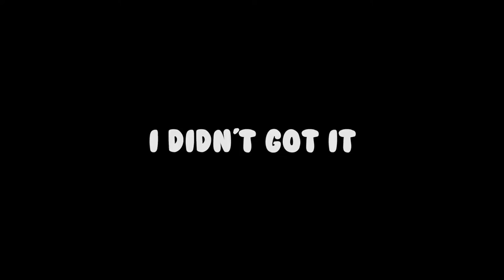Fall Guys But I'm Alone In Squad Mode...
Stay Conneted!

Prod. by
Free For Profit Beats ✪